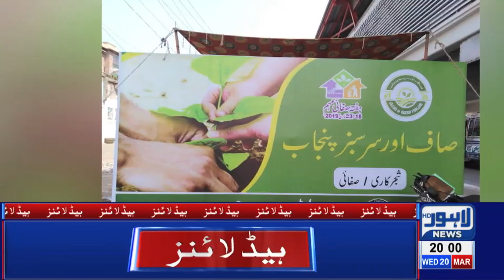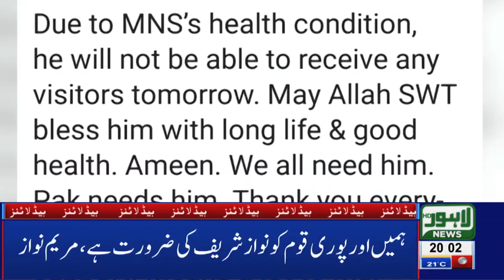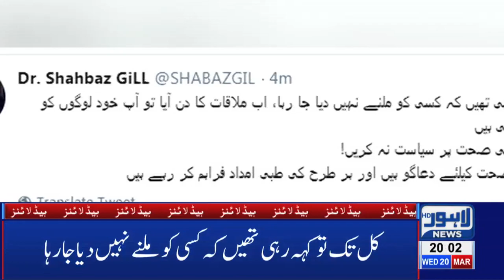08 PM Headlines Lahore News HD – 20th March 2019